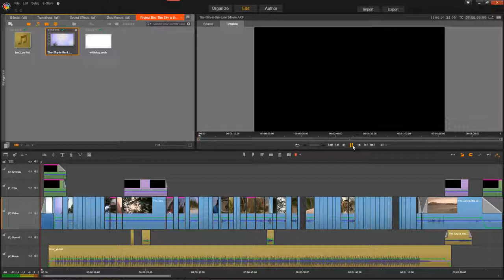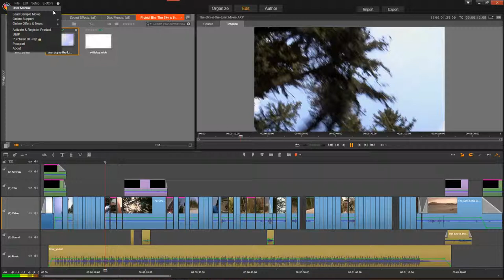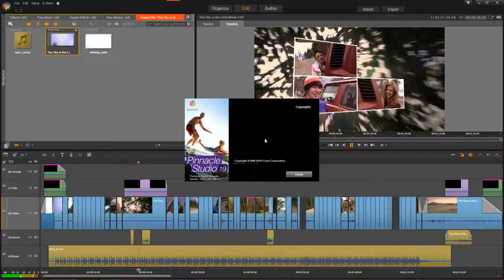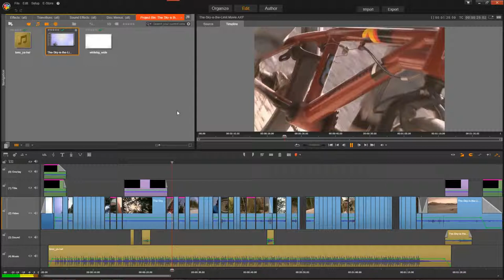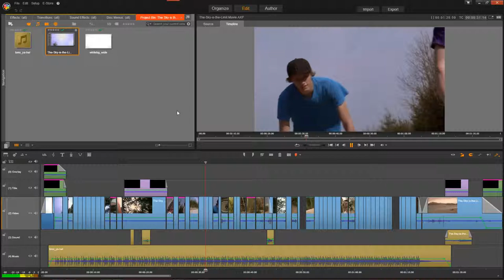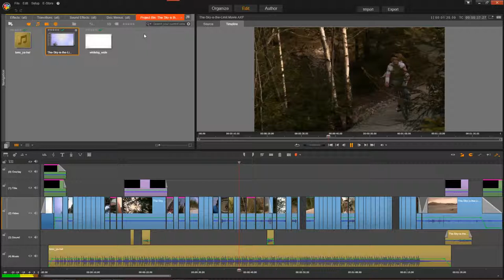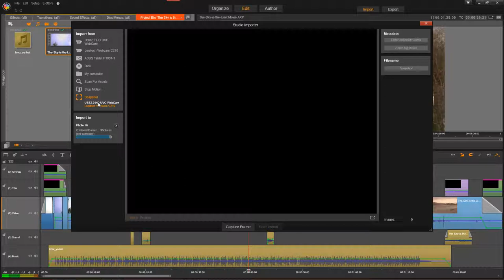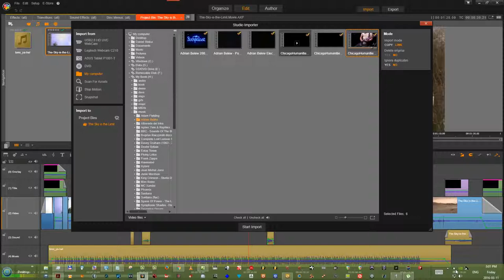Un pic la lucru cu Adrian :-)